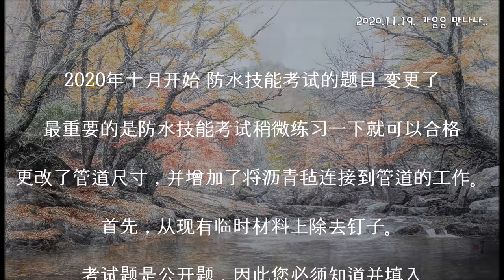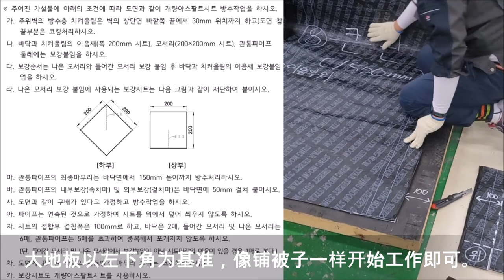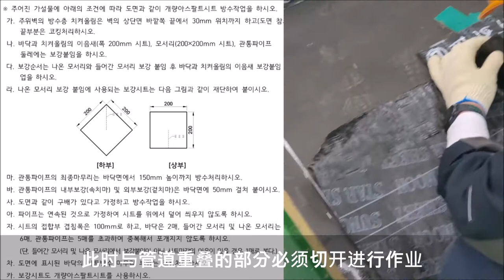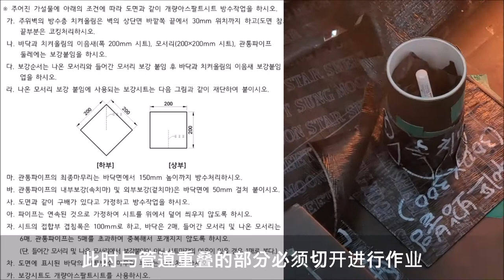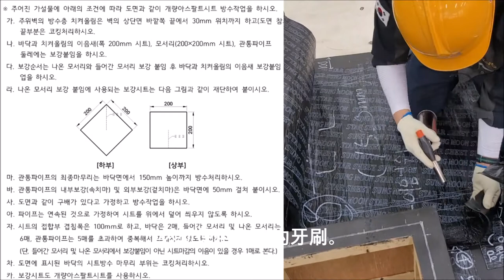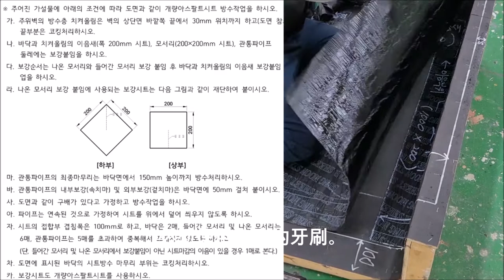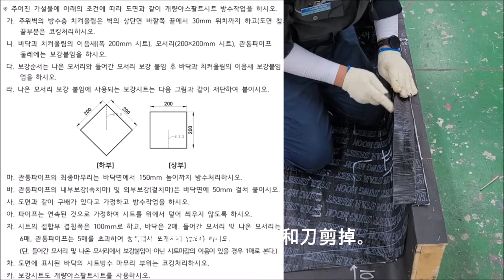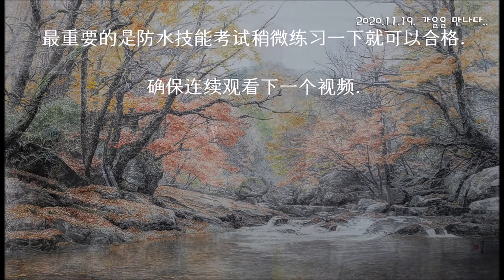(2020年11月拍摄完毕)_#4_这次的时间是大局作业_大韩民国 特性化高中 安秉熙先生 _2020年第4届 防水资格证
(11-2020 拍摄_回顾2020年四常技人员防水问题)_#4_这次的时间是大局作业_2020 最近和安秉希先生一起来的防水技师! 任何人都可以及格~!!

2020年11月 这是为收购第4届国家技术资格防水技师(2020年)而开设的蔚山工业高中建筑系1年级学生开设的课后授课。 四常技师问题的思考)。 它将每天上传,通过拒水技术员考试。 如果有什么问题,请贴吧,我会全心全意的回答。 謝謝你

另外,社区里还有你想要的书写和实用的技能视频。 如果您有任何需要的主题,请投票并留下评论。 我将继续努力与你共事。 謝謝你
(这个视频没有任何理由可以传阅.)